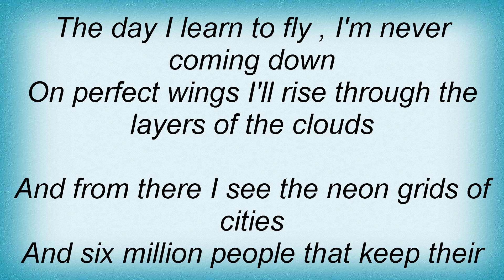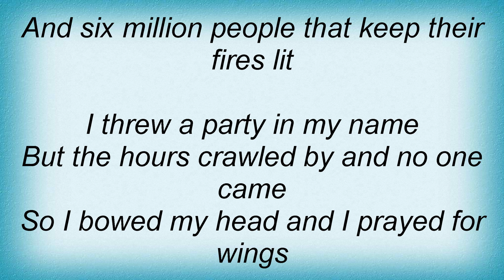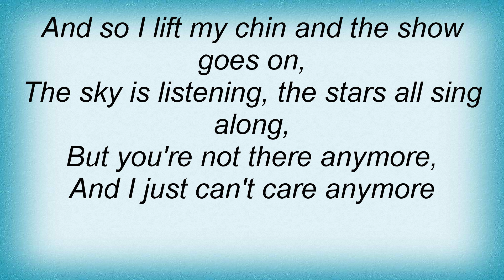Rise Against - Heaven Knows Lyrics